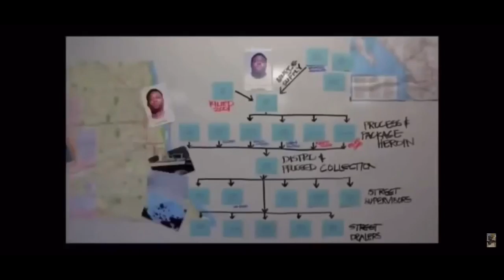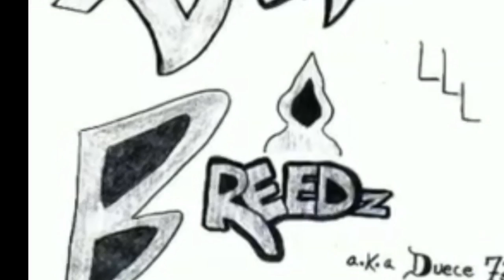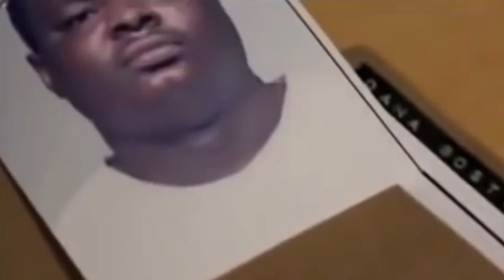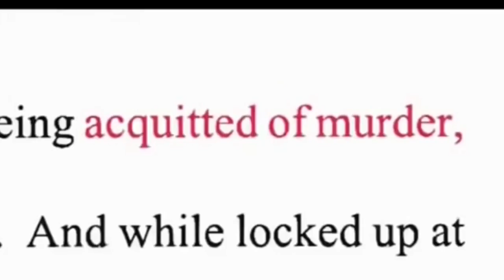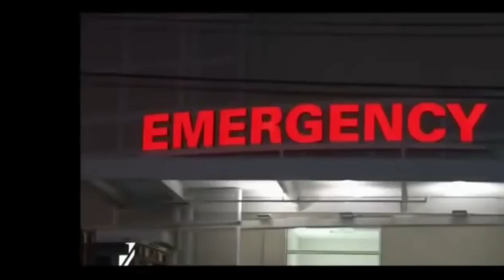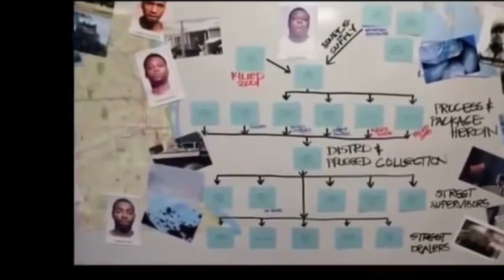Chiraq Street Legends Ep.41: Dana Bostic “ The Legend Of Bird”